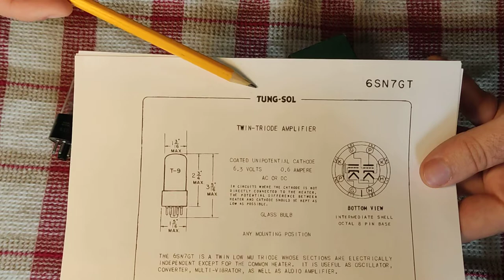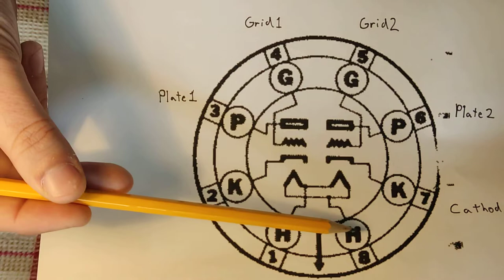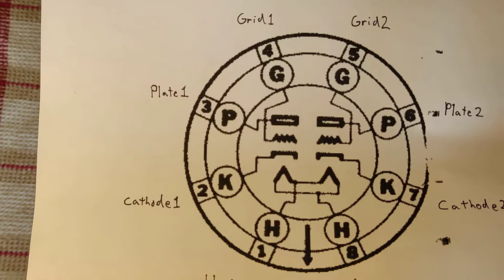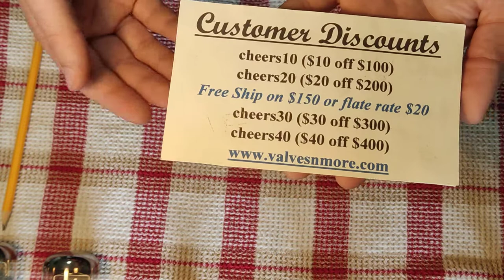Tube Lab #96 - Shaking the Triode Tree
We take a look at some interesting early Triodes,  and how looking backwards from a tube you love can bring interesting results.